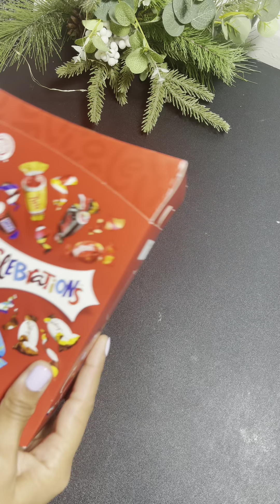Asmr: Filling Platter With Delicious Sweets!asmr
Introducing the ASMR Sweets Food Platter Compilation, a delectable assortment of mouth-watering treats that are sure to tantalize your taste buds. This compilation is specially curated to provide a unique sensory experience, with the added benefit of ASMR (Autonomous Sensory Meridian Response) triggers that are designed to induce a relaxing and calming effect.
Crafted with the utmost care and attention to detail, this compilation features an array of delectable sweets that are arranged in a visually stunning platter. From luscious chocolates to creamy cakes, each item is carefully selected to provide a diverse range of flavors and textures that are sure to satisfy any sweet tooth.

What sets this compilation apart is its no-talking feature, which allows vou to fullv immerse vourself in the sensorv experience without any distractions. This makes it perfect for those who seek a moment of tranquility and relaxation amidst the hustle and bustle of daily life.
Whether you're looking to indulge in a sweet treat or simply unwind after a long day, the ASMR Sweets Food Platter Compilation is the perfect choice. So why wait? Treat yourself to this exquisite compilation today and experience the ultimate sensory journey.